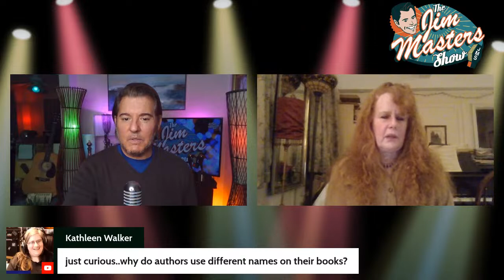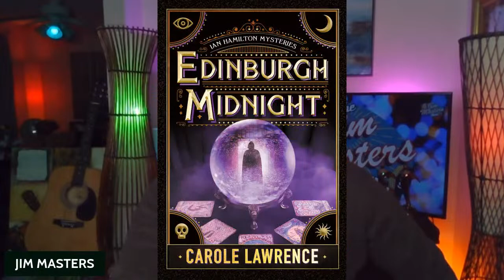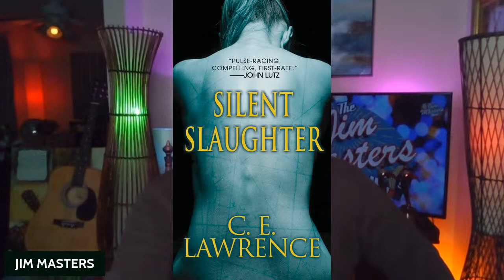Carole Bugge Examines The Dark Side of Human Behavior In Her Suspense Novels, The Jim Masters Show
CAROLE BUGGÉ (CAROLE LAWERENCE, C. E. LAWRENCE, ELIZABETH BLAKE) Author, composer, performer musician . She has published fifteen novels, six novellas and several dozen short stories and poems.  Many of her works appear in translation internationally.

On this episode of The Jim Masters Show LIVE series she joins award-winning television, radio, multimedia personality and host Jim Masters for fascinating, eye-opening and engaging conversation.

Winner of both the Euphoria Poetry Competition and the Eve of St. Agnes Poetry Award, she is a two time Pushcart Poetry Prize nominee and First Prize winner of the Maxim Mazumdar Playwriting Competition, the Chronogram Literary Fiction Prize, Jerry Jazz Musician Short Fiction Award, and the Jean Paiva Memorial Fiction Award.  She was a finalist in the McClaren, MSU and Henrico Playwriting Competitions, and was nominated for a New York Innovative Theatre Award. Her plays and musicals have been presented nationally and internationally.

She was Featured Composer at the Broadway Songbook at Lincoln Center, as well as Featured Poet in China Grove Literary Magazine and Quill and Parchment. She is a Fellow of Hawthornden International Writers Retreat, and was Writer in Residence at Byrdcliffe Art Colony, Lacawac Sanctuary and Karuna Colony.  She teaches writing at NYU and Gotham Writers Workshop, as well as the Cape Cod and San Miguel Writers Conferences.  She is a member of the Dramatists Guild, Authors Guild, Sisters In Crime, International Thriller Writers, and Mystery Writers of America.

In a past life, she made a living acting and doing improv comedy. She also founded The Montclair Maulers, the first women’s rugby team in New Jersey. They did not win a single game for three seasons.  She can often be found hunting mushrooms in the woods or playing Bach on the piano when no one is listening.

CAROLE BUGGÉ Interview